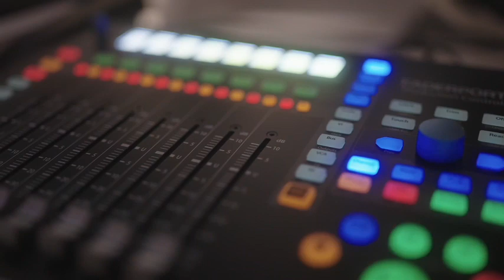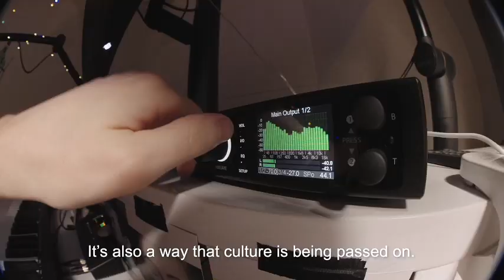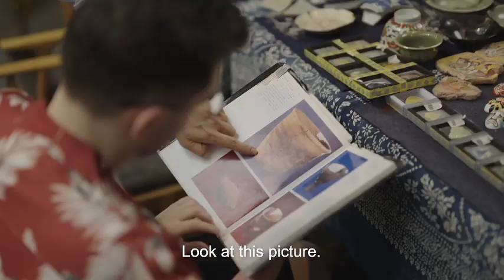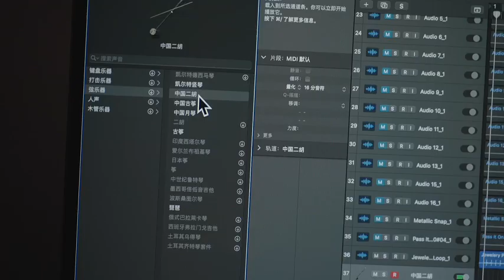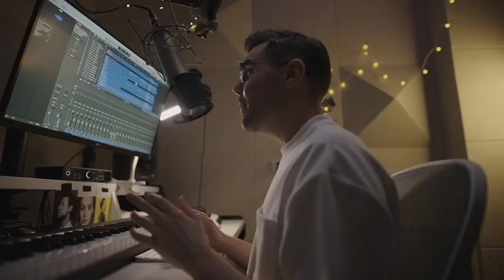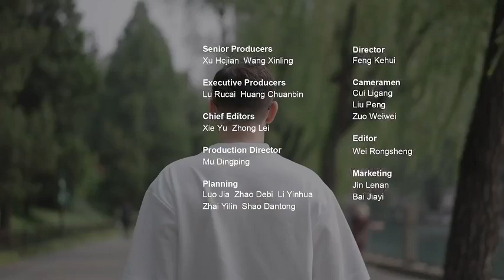My Music Journey in Beijing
Shaun is a British musician that aspiring for marrying Chinese style with Western music. Beijing is his first and most important stop of the music journey in China. By using the sound of Chinese diamond drill to repair porcelain, he found new elements to write into his music. He even played it with Chinese instrument dulcimer is another one. How does the Western melody get on with the traditional Chinese instrument?